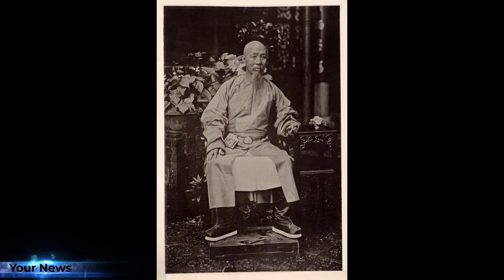☀️ Чемпион-сверхдолгожитель 256 лет! ☀️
▬▬▬▬▬▬▬▬ஜ۩۞۩ஜ▬▬▬▬▬▬▬▬▬▬
▬▬▬▬▬▬▬▬ஜ۩۞۩ஜ▬▬▬▬▬▬▬▬▬▬
👉 ЖМИ »● ←●« Обучающие курсы по саморазвитию, заработку в интернет, дизайну, программированию и т.д.

Как долго может жить человек? Сообщения СМИ о 100-летних старцах уже никого не удивляют. 120? 130? 140? В 1933 году в Китае умер Ли Цинъюнь, которому на момент смерти исполнилось 256 лет.

Удивительная встреча

В 1927 году губернатор провинции Сычуань генерал Янь Сен встретился со знаменитым травником Ли Цинъюнем. Встреча произвела на генерала неизгладимое впечатление. В беседе старый травник вполне серьезно назвал годом своего рождения 1736.Ничем не выдав своего удивления, генерал попросил гостя рассказать историю своей жизни. По словам Ли родился он в провинции Сычуань, в Цицзянсяне.

К 10 годам обучился грамоте, что было тогда большой редкостью, и отправился странствовать. Исходил весь Китай, несколько лет провел в Таиланде, Вьетнаме и на Тибете. Всюду изучал травы и их воздействие на человека. Несколько лет служил в китайской армии. После долгих лет странствий вернулся на родину, где занялся сбором и продажей трав. Похоронил 23 жены, в момент встречи был женат в 24-й раз. Всего у него было 180 детей. Многие из потомков живут рядом с ним до сих пор.

По описаниям генерала, Ли имел моложавый вид, был силен, имел бодрый шаг и хорошее зрение. Румяное лицо и длинные ногти на правой руке. Особо Янь Сен отметил необычно высокий рост гостя – 30 футов! (около2 м) На прощание Ли Цинъюнь позволил себя сфотографировать.

В поисках истины-1

После убытия гостя генерал поручил без излишнего шума навести справки об этом интересном человеке. Профессор Ву Чун Цзянь из университета Чэнду в архивах правительства Китая нашел поздравления мастера Ли с 200-летием, датированное 1877 годом и со 150-летием, датированное 1827 годом. Получалось, что травник родился не в 1736 году, как сказал губернатору, а в 1677, т.е. на 59 лет раньше!

Но может эти документы имели отношение к совсем другому человеку? Не желая подрывать авторитет известного травника недоверием, генерал приказал свернуть расследование.

В 1933 году Ли умер и в его деревню был отправлен чиновник с официальным заданием собрать воспоминания односельчан об этом великом человеке, и неофициальным - докопаться до истины.

В поисках истины-2

В деревне, где жил и умер Ли Цинъюнь, его возраст 256 лет ни у кого не вызывал сомнений. Самые-самые древние жители деревни с самого рождения помнили Ли уже старцем. И их дедушки тоже знали Ли как уважаемого мастера. Как бы далеко не углублялся чиновник в своих расспросах по цепочке семейных преданий, нигде Ли Цинъюнь не фигурировал как мальчик, юноша или хотя бы зрелый мужчина. В народной памяти уважаемый травник жил с самого сотворения мира и уже сразу в образе весьма пожилого человека.

Было ли Цинъюню действительно больше 200 лет или нет, но то, что он во много раз старше любого старца провинции Сычуань – это не вызывало никаких сомнений.

Секрет долголетия

По рассказам односельчан, Ли никогда не курил, не потреблял алкогольных напитков. Не потреблял мяса, питался рисом и травами ел всегда в одно и то же время. Пил отвары из трав, рецепты которых были известны ему одному. Владел искусством саморегуляции организма цигун. Рано вставал, рано ложился. Почти все время проводил в горах в поисках трав. Был щедр, имел уравновешенный характер. В деревне его уважали и любили.

Сам Ли секрет своего долголетия объяснял так: «Держи сердце спокойным, сиди, как черепаха, ходи бодро, как голубь, спи как собака. Имеющий уши да услышит».

Что же касается расхождения в дате рождения, то неувязку пояснил один из потомков Ли: «Когда мастер в последний раз женился, он умышленно «омолодил» себя на 59 лет, чтобы невеста не сочла его слишком уж старым»

Teg